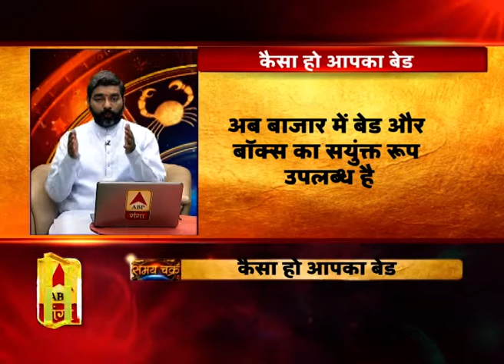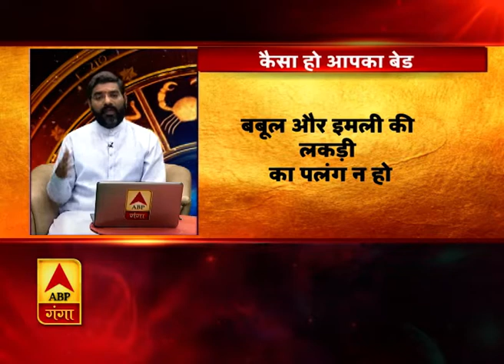Box Bed में ये सामान न रखें, नहीं तो तनाव में रहेंगे? | Samay Chakra